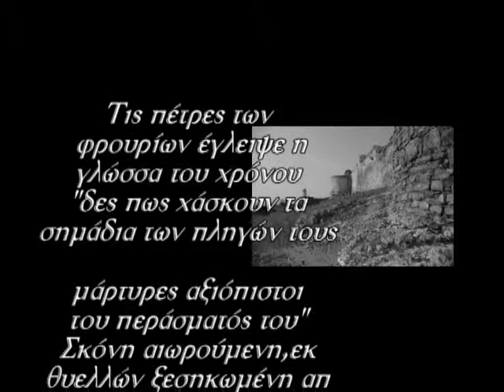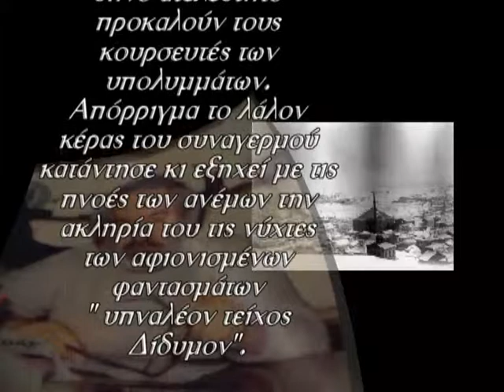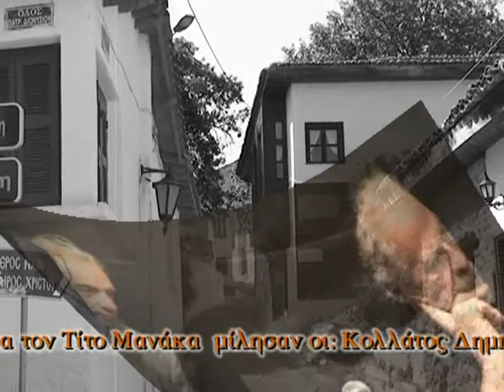Διδυμότειχο - Τίτος Μανάκας - Ελευθέρια 2009 (1ο Μέρος)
Στα πλαίσια των εορταστικών εκδηλώσεων "Ελευθέρια 2009" του Δήμου Διδυμοτείχου και με αφορμή τη συμπλήρωση 5 χρόνων από τον θάνατο του πολυβραβευμένου Διδυμοτειχίτη ποιητή Τίτου Μανάκα, πραγματοποιήθηκε παρουσίαση του βιβλίου "Τίτος Μανάκας-Διμοτειανός (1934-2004): Ο ποιητής του Διδυμοτείχου και της Θράκης", ενός αφιερωματικού τόμου του περιοδικού "Ενδοχώρα" στη ζωή και το έργο του ποιητή.

Η παρουσίαση πραγματοποιήθηκε τη Δευτέρα 18 Μαϊου 2009 στο Δημοτικό Αμφιθέατρο της γενέθλιας πόλης του ποιητή, το Διδυμότειχο.

Για τον Τίτο Μανάκα μίλησαν οι:
   * Dr Sanya Velkova (Επιστημονική συνεργάτις του Ινστιτούτου Βαλκανικών Σπουδών της Ακαδημίας Επιστημών της Βουλγαρίας - Μεταφράστρια των έργων του ποιητή στα Βουλγαρικά),
   * Κολλάτος Δημήτρης (Σκηνοθέτης - Συγγραφέας),
   * Κουριανίδης Γιάννης (Εκδότης περιοδικού "Ενδοχώρα"),
   * Μανάκας Γιώργος (Συνθέτης - Εκπαιδευτικός).

Ποιήματα του Τίτου Μανάκα διάβασαν οι γνωστοί ηθοποιοί Άννα Συνοδινού (απουσίασε για λόγους ανωτέρας βίας), Δέσποινα Τομαζάνη και Σπύρος Φωκάς.

Στο τέλος των ομιλιών προβλήθηκε ντοκιμαντέρ της σειράς "Η ΕΡΤ στη Βόρειο Ελλάδα" σε σκηνοθεσία Γιάννη Σμαραγδή, στο οποίο ο ποιητής μιλάει και εξιστορεί για τη γενέθλια πόλη του.